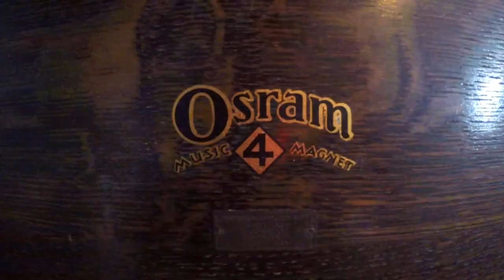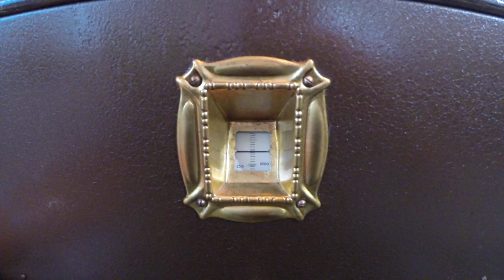first play and mess with the osram 4 music magnet . with that moveing iron speaker